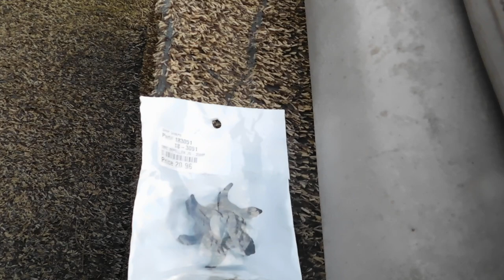Sea Sprite 35 Hp OMC Final Running Video 5-18-20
This is a boat that came in that needed a spring check out. Seems to be doing great now.